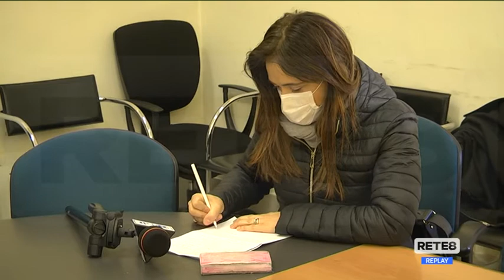Covid Abruzzo - Assistenza e sostegni per cittadini in difficoltà